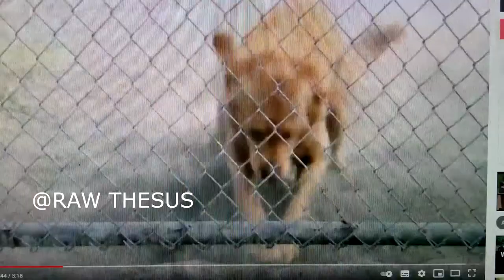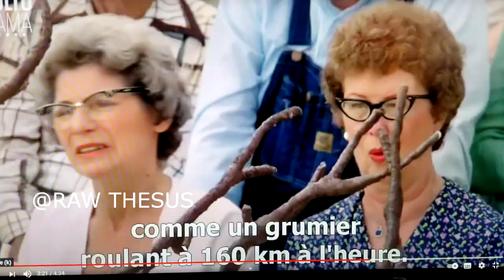THICK ASS GLASSES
RAW THESUS GOES IN ON A REVERBNATION RAPPER WHO CONSTANTLY TROLLED AND IRRITATED HIM VIA SOCIAL MEDIA IN THIS FUNNY BUT LYRICALLY PACKED MONTAGE